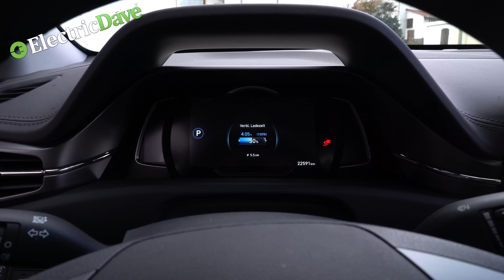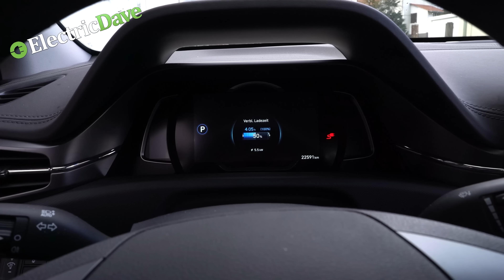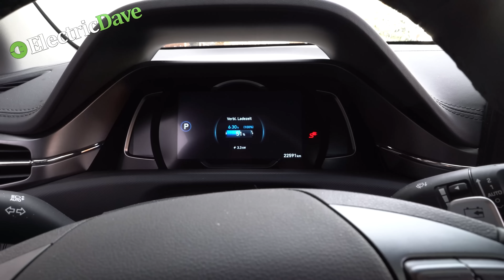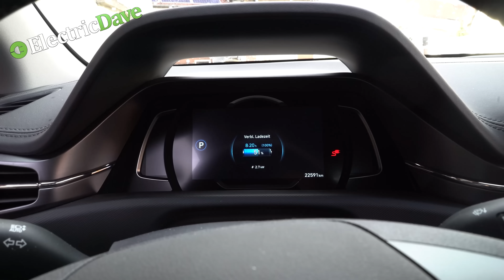Juice Phaser - Ladelösung für 1-Phasige E-Fahrzeuge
Hier stelle ich euch eine Ladelösung für 1-Phasig ladende E-Fahrzeuge vor. Ohne Schieflast und mit höchsten Sicherheitsstandards.
Und ja, in dem Video liegt Schnee im Hintergrund...

Hier gibt es den GO-ECHARGER oder andere gute Produkte für euer Elektrofahrzeug zu erwerben.

Meine Actionkamera
Mein Gimbal (3-Achsen Stabilisator)
Mein 3D Drucker
Meine Drohne
Meine Autohalterung für Cam´s
Heizdecke für Dachzelt: B0793FCFRG